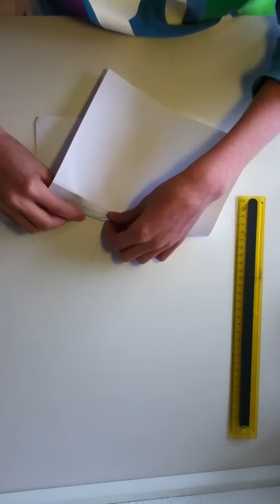origami: The flobber.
this origami toy is desined by my self. its fun to make and use. plz like this and supskripe